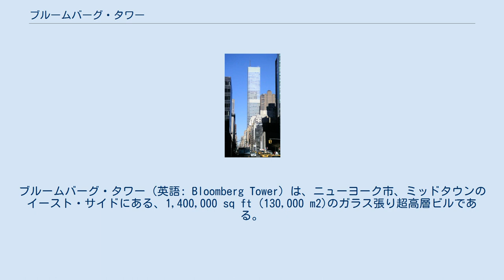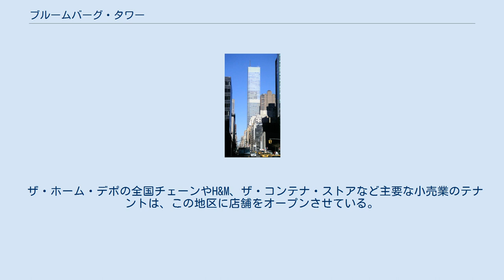ブルームバーグ・タワー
ブルームバーグ・タワー（英語: Bloomberg Tower）は、ニューヨーク市、ミッドタウンのイースト・サイドにある、1,400,000 sq ft (130,000 m2)のガラス張り超高層ビルである。
タワーには、ブルームバーグ、小売店、レストラン及び105高級コンドミニアムの本部が入る。
住宅はワン・ビーコン・コートとしても知られており、専用の入り口が利用される。
タワーはニューヨーク市で15番目に高く、アメリカ合衆国では46番目に高い。
55階建てで、高さ806 ft (246 m)。
 以前アレクサンダーズ・デパートが建っていたレキシントン街731号に位置し、同じブロックを占めている。
2004年に開業した。
 空となったアレクサンダーズ・デパートが取り壊された3年後、2001年にブルームバーグ・タワーの建設が始まった。
建物は、ボルネード不動産トラストによって開発され、シーザー・ペリによってデザインされた。
 建物はレキシントン街と3番街、58丁目と59丁目の間のブロックが全て使われている。
タワーは、7階のアトリウムによって、上のスチール・オフィスと小売業に分けられ、複雑な2種類の構成をしている。
58丁目と59丁目を結ぶワン・ビーコン・コートの中庭を設計は、グランド・セントラル駅、ニューヨーク公共図書館の閲覧室、ロックフェラー・センターのスケートリンクなど、他のニューヨークの建物に影響を受けている。
ガラス壁面は、上へ上がるにつれてわずかに内側に傾いており、庭の周囲で曲がっている。
 ワン・ビーコン・コートはもともと住宅として考えられていたが、1つのスペースとして営業を統合したいと考えるブルームバーグは、タワーの700,000 sq ft (65,000 m2)のオフィスを賃貸するボルネード不動産トラストと契約を執り行った。
取引の一部として、ブルームバーグは会社の要望に適するように、4,000人の従業員のデスクや中庭を結ぶアトリウムなどを含んだ場所をデザインすることができる。
ポール・ゴールドベルガーは2007年8月6日、雑誌「ニューヨーカー」で、「エレクトロニクス時代に本当に設計されたニュースルーム...圧倒される職場の環境は、洗練されているが平凡なビルではない」とオフィスを賛美した。
2011年までに、ブルームバーグは他に200,000 sq ft (19,000 m2)を731 レキシントン街のオフィスに加え、さらに120 パーク・アベニューで構築されるフィリップ・モーリス・ビルで400,000 sq ft (37,000 m2)広げる計画を明らかにした。
 ザ・ホーム・デポの全国チェーンやH&M、ザ・コンテナ・ストアなど主要な小売業のテナントは、この地区に店舗をオープンさせている。
タワーにはさらに、2006年にニューヨーク・パレス・ホテルから移転したシリオ・マッシオニのレ・シルクもある。